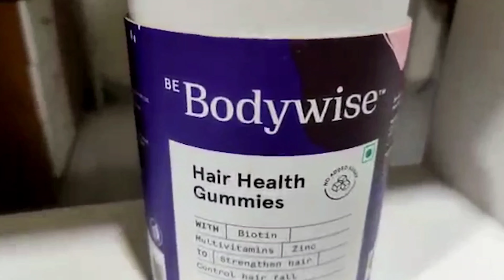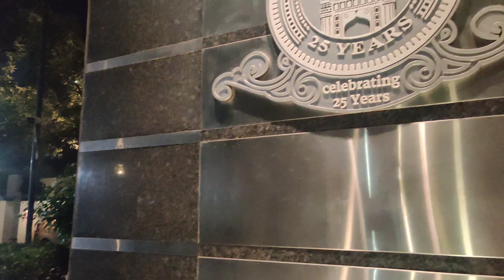||husband's Birthday ||Suprise ||Bangaram ||Hyderabad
This video is all about my Husband Birthday Vlog..

📞 𝗕𝗼𝗼𝗸 𝗮 𝗳𝗿𝗲𝗲 𝗮𝗻𝗱 𝗰𝗼𝗻𝗳𝗶𝗱𝗲𝗻𝘁𝗶𝗮𝗹 𝗼𝗻𝗹𝗶𝗻𝗲 𝗱𝗼𝗰𝘁𝗼𝗿 𝗰𝗼𝗻𝘀𝘂𝗹𝘁𝗮𝘁𝗶𝗼𝗻 𝘄𝗶𝘁𝗵 𝗕𝗲 𝗕𝗼𝗱𝘆𝘄𝗶𝘀𝗲

beautiful Dress from Instagram